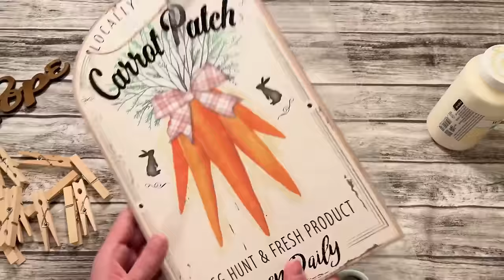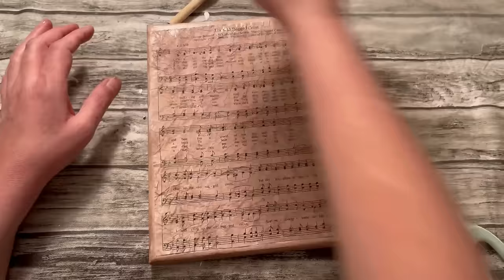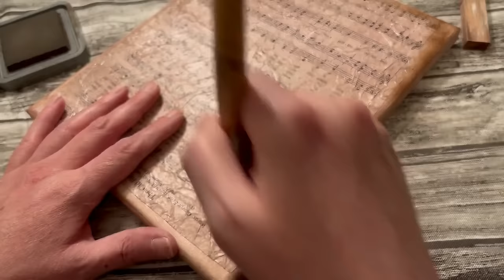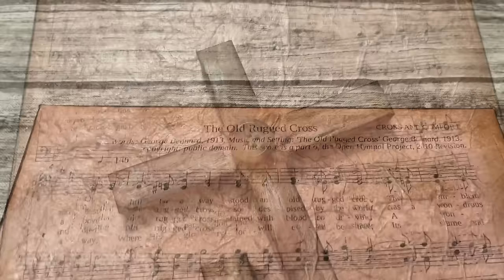(New) High-End Rustic Cross DIYs You Have To See To Believe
Hey, y'all!  In this video, we'll create four stunning cross DIYs that exude high-end elegance without breaking the bank. From chic canvases to rustic wooden elements, we'll transform ordinary materials into extraordinary pieces of art.

Using a variety of materials such as distress oxide, tumbling tower blocks, faux stain, faux florals, flower pots, mini grapevine wreaths, twine, chalk paint, wooden inspirational words, signs, hymn sheet music, and clothespins, we'll use innovative techniques to elevate your decor.

Whether you're a seasoned crafter or just starting out, each project is designed to add a touch of sophistication to your space while reflecting your faith.

Join us as we embark on a journey of creativity and inspiration, turning everyday items into exquisite works of art that are perfect for all seasons. Get ready to take ordinary to extraordinary with these stylish and budget-friendly DIYs that will leave your guests in awe!

Craft along with us and be part of the creative magic!  Share your own twists and personalizations in the comment section.

Get ready to infuse your home with joy and inspiration.  Let's get to crafting!✝